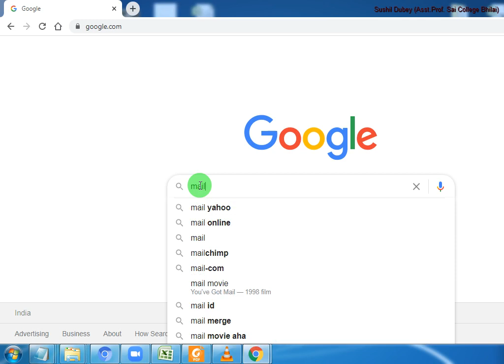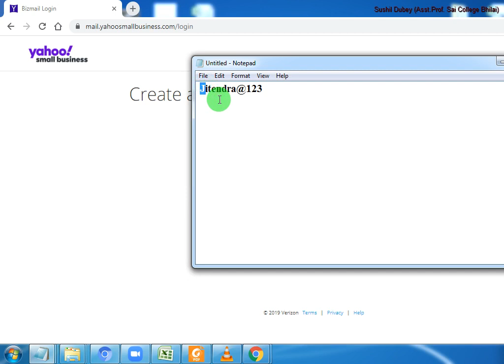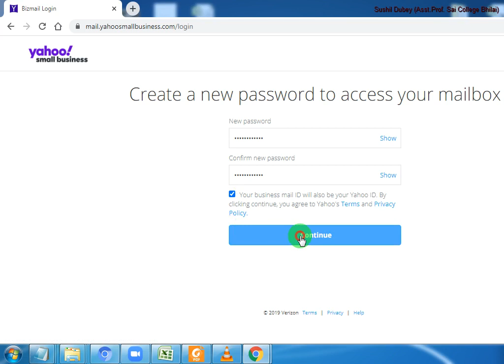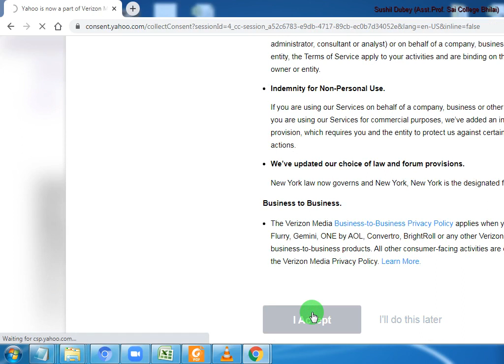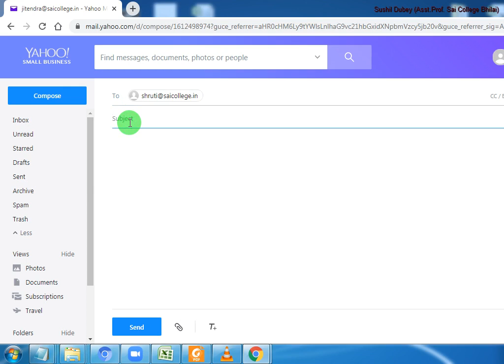How to Create @saicollege in Email ID